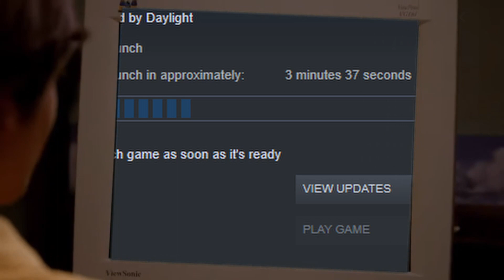Noob Plays Huntress | Dead By Daylight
Damn my Wi-Fi sucks If dbd can't upload under 1 minutes :(